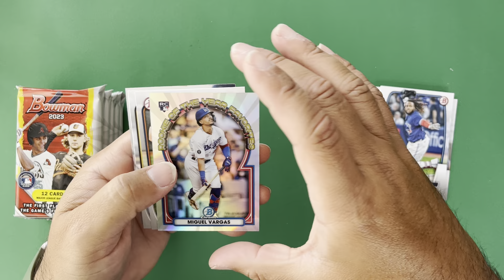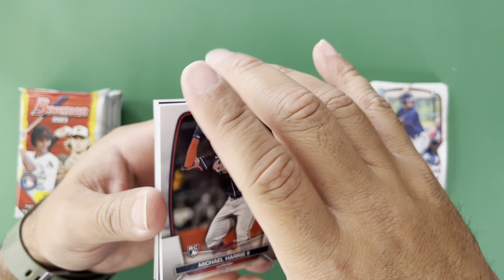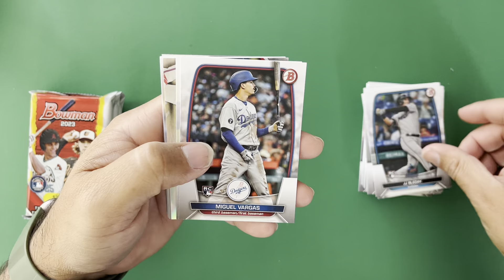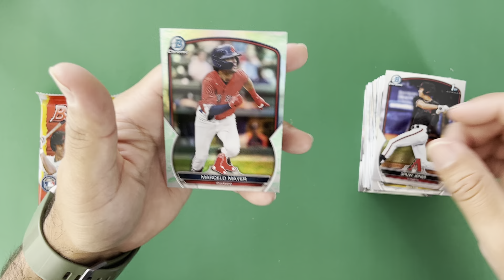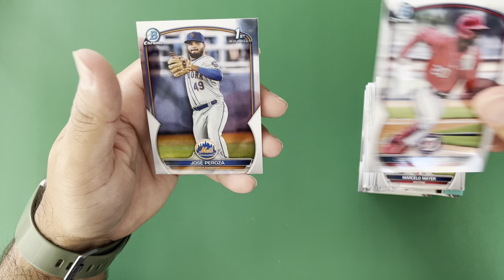ASMR 2023 Topps Bowman Baseball Blaster Box Opening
Get ready for an incredibly soothing and immersive experience as we delve into the world of baseball card collecting with the 2023 Topps Bowman Baseball Blaster Box! In this ASMR-packed video, join us as we gently unwrap the vibrant packaging, revealing a treasure trove of baseball cards featuring the hottest prospects and seasoned players.

As we delicately slide each card out of its protective sleeve, you'll be treated to the satisfying sounds of cardstock meeting cardstock, creating an auditory masterpiece that's sure to send tingles down your spine.

The rustling of the packaging and the soft crinkling of foil packs being opened will transport you to a state of relaxation you never thought possible from a baseball card unboxing. Whether you're a die-hard collector or simply seeking a tranquil escape, this ASMR 2023 Topps Bowman Baseball Blaster Box Opening guarantees a sensory journey that hits it out of the park!

Help the channel out by checking out the offers below!